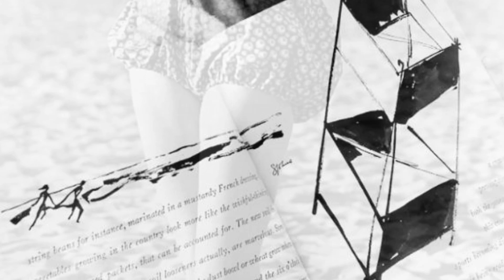Regina Relang's Timeless Fashion Photography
Regina Relang was a renowned fashion photographer in the 1950s, known for her stunning black and white images of iconic models and haute couture designs. Her work graced the pages of Vogue and other prestigious publications, capturing the essence of the era's fashion in natural settings. Relang's legacy lives on as she continues to be celebrated for her timeless and elegant photography.